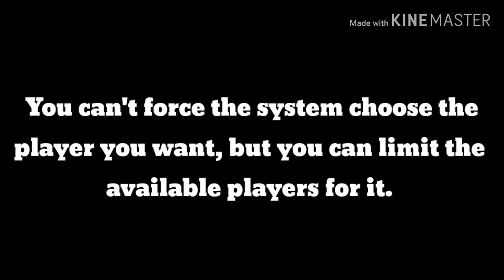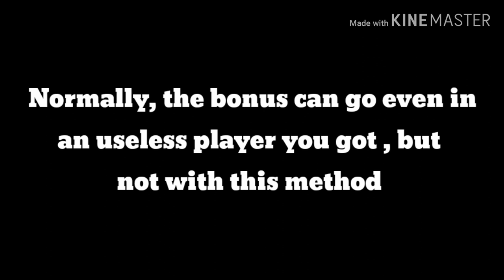This is How You Should be Using the SKILL BOOST in Top Eleven!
In this video I will show you a trick in top eleven 2022 which you should be doing everyday. Watch this new top eleven trick which will help train your players for free.